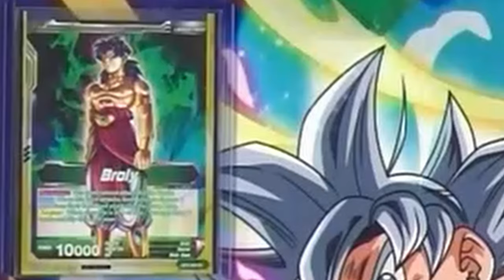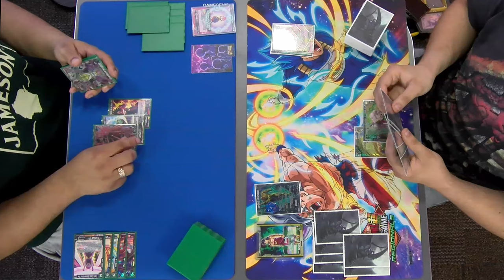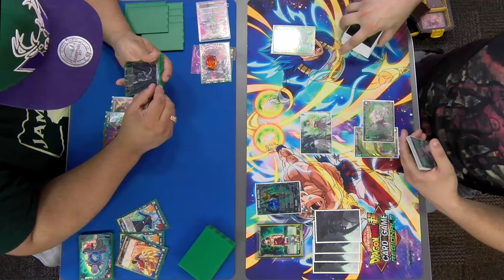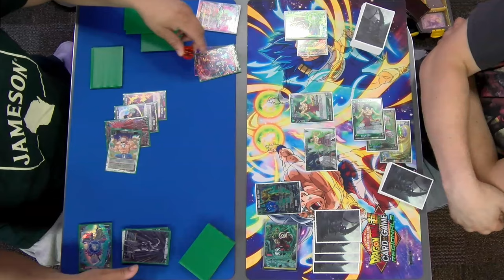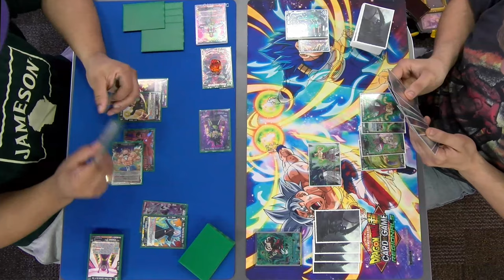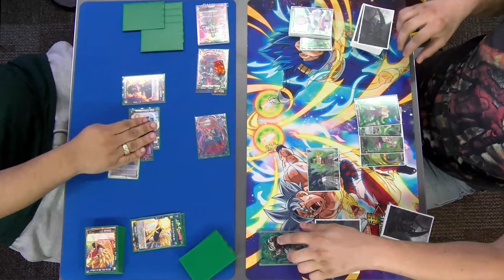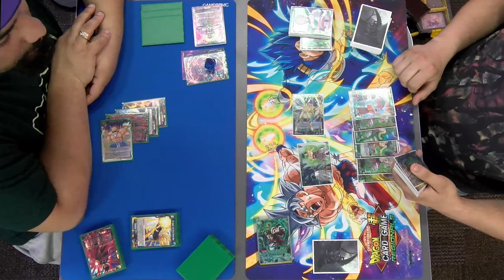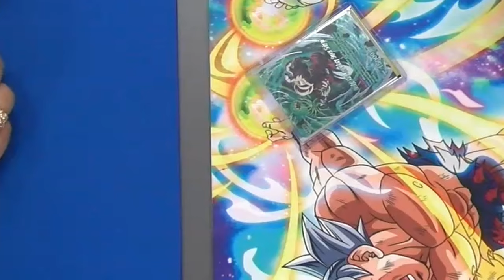DRAGON BALL SUPER MATCH Broly VS Supreme Kai! - TCG Buzz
It's time for another classic Dragon Ball Super match from your friends at TCG Buzz! In this DBS match we have Dalton playing his Supreme Kai of Time, the Chronokeeper vs Bryce's set 1 Broly, the Legendary Super Saiyan deck!